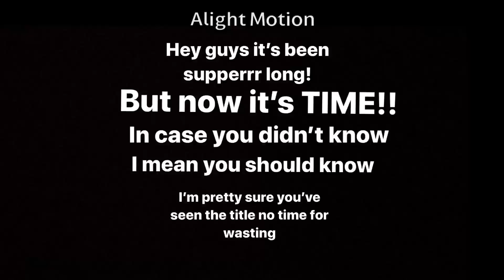Things you didn’t notice in NCT DREAMS COMEBACK ‘RIDIN’ M/V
Bruhh I’m sorry not good content
NCT RIDIN’ M/V
0:09 -Random Jaemin Picks